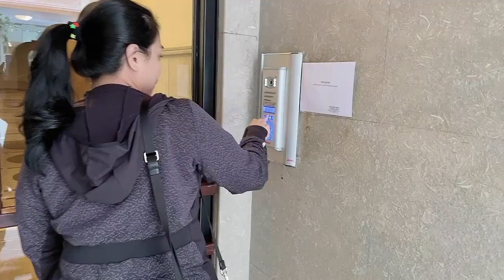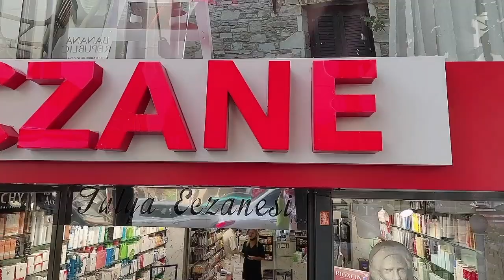SITI KDI MENJALANI PERAWATAN RAMBUT DI TURKI DENGAN SISTEM OMG ??!!! ( PENYUNTIKAN DI KEPALA )